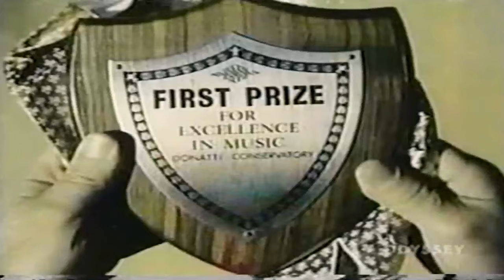My Three Sons Season 12 Full Episodes 🎁 Episode 10+11+12 🎁 Classic Western TV Series